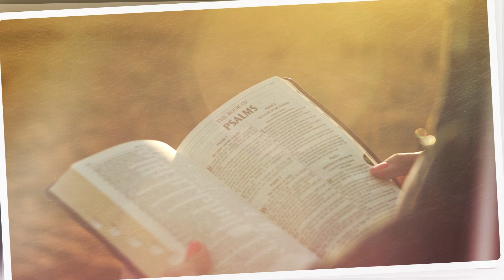LUZ DO EVANGELHO - Religião dos Espíritos: O bem e o mal. #40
No programa Luz do Evangelho de hoje, Dr. Aguinaldo Vasconcelos e  Antônio Carlos Navarro continuam as reflexões sobre o livro Religião dos Espíritos, falando sobre "O bem e o mal".